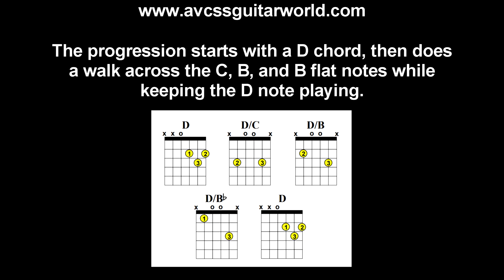Guitar Lessons, Basic D Chord Progressions with Added Notes and Chords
This beginner guitar Regular Chord lesson will demonstrate how to play a Basic D Chord Progressions with Added Notes and Chords. We’ve included diagrams in the video to assist you with the learning process. Take your time, get the fingerings down first, then practice switching to different chords. Check it out Now!  and check out our database of over 500 video clips, and over 200 Handouts for beginner Guitar and Bass players.